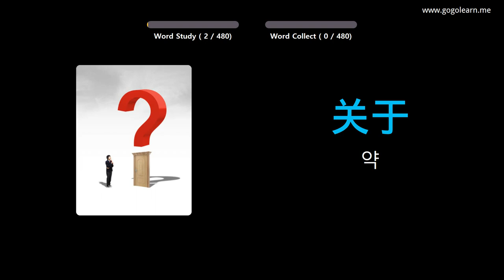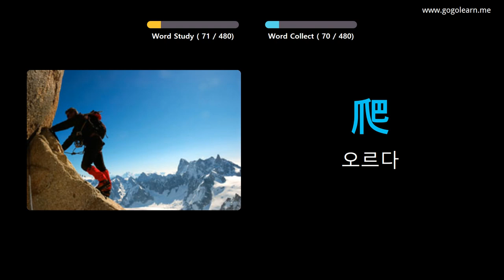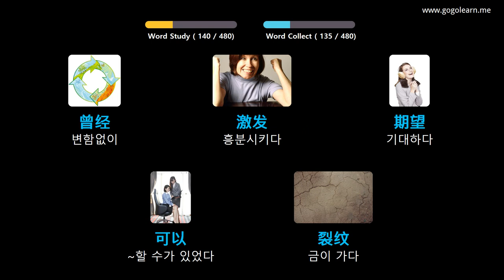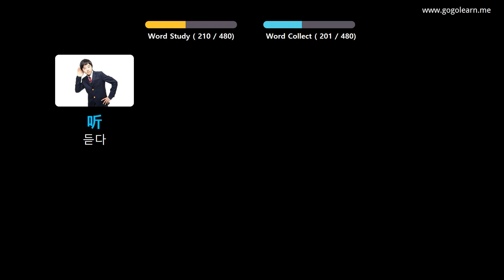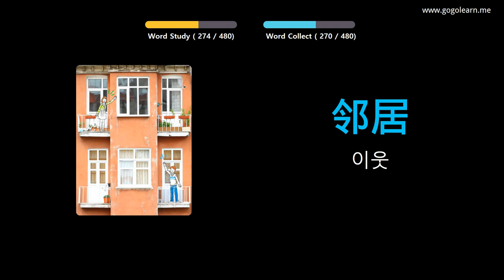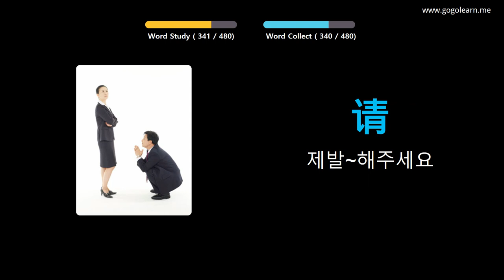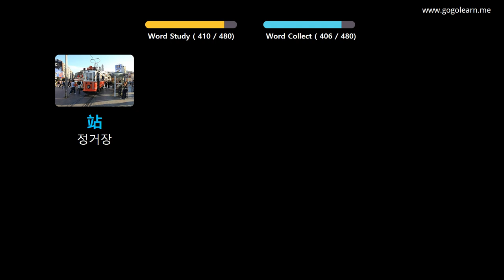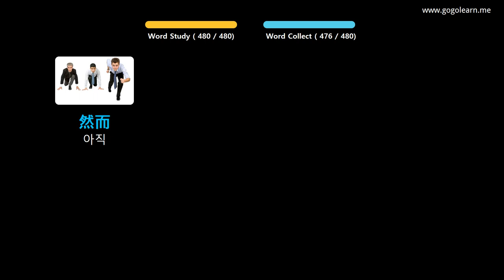사진을 통해 중국어 를 배우세요 |중국어 어휘 초등학교 | Golearn